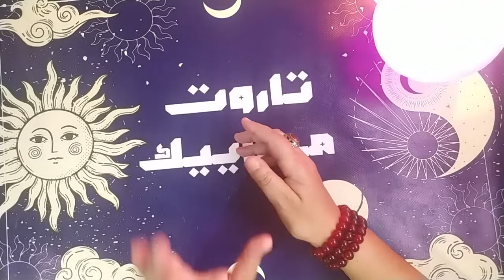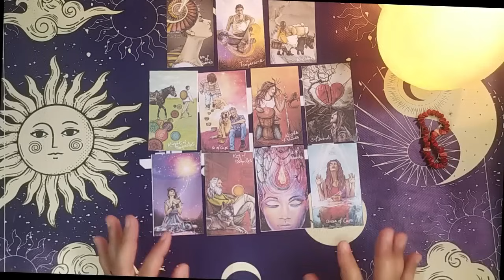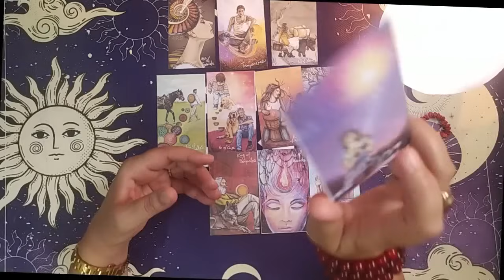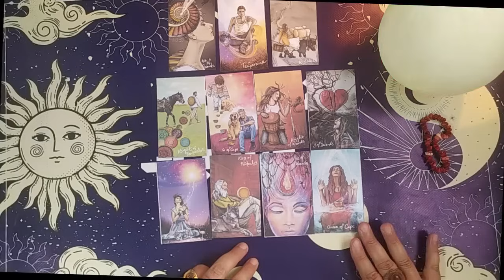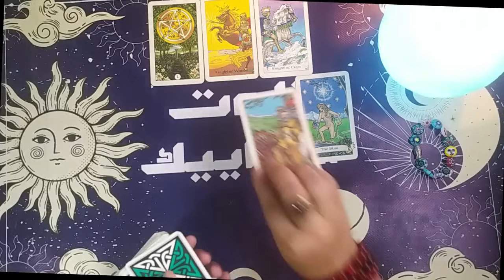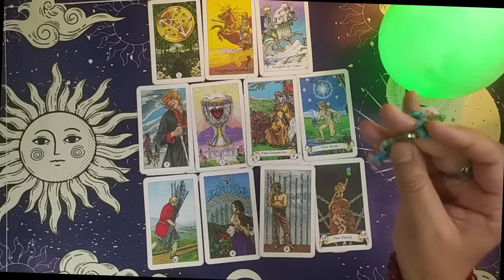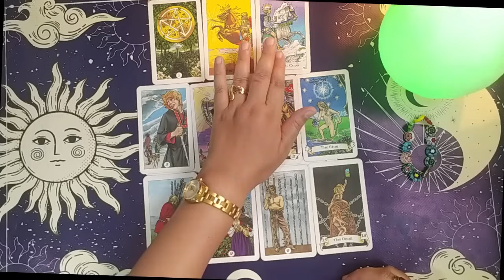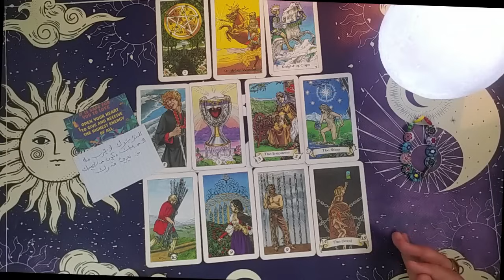اختر كارت🎴ما القادم للحب والزواج💑مواصفاته نواياه الحقيقية هل شخص جديد ام من معارفك✨طاقة مفتوحة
مرحباً بكم في قناتنا! 🌟 في هذا الفيديو، سنقوم بقراءة تاروت مشوقة لاكتشاف ما يخبئه المستقبل لحياتك العاطفية والزواج. هل تتساءل عما إذا كانت هناك فرصة جديدة للحب في الأفق؟ أو ربما تتطلع إلى معرفة ما إذا كان الزواج قريبًا؟ دعونا نستكشف معًا ما تقوله أوراق التاروت عن مسار الحب والزواج في حياتك. استعد لتلقي إشارات وتوجيهات حول الخطوات التالية في رحلتك العاطفية.
قراءة تاروت، توقعات الحب، زواج مستقبلي، العلاقات العاطفية، الحب والزواج، قراءة أوراق التاروت، قراءة تاروت الحب، قراءة مستقبلية.

قراءة التاروت بالغة العربية الفصحى..

🌟مدة صلاحية  هذه القراءة:  ✳طاقة زمنية مفتوحة✳

🌟الإختيار حسب السوار أو أول حرف من اسمك.

توقيت القراءة:
🔮المقدمة: 0:00
🔮المجموعة الأولى سوار المرجان🪸: 03:22
🔮المجموعة الثانية سوار الماندالات📿: 21:43

🌟إذا وجدت الفيديو مفيدًا، لا تتردد في مشاركة آرائك في التعليقات💖🔮

💙وللاستفادة من مزايا كثيرة رائعة وهدايا حصرية ما عليكم أحبائي الا الانضمام  إلى عضوية هذه القناة:

 وجودكم يسعدني🙏دعمكم يقويني، فلا تبخلوا عليا  بالإعجاب👍 الاشتراك 🌝وتفعيل زر الجرس 🔔لتكونوا معي أول بأول🙏🏻🎴ومشاركة الفيديو مع أصدقائكم المهتمين بعالم التاروت والعلاقات❤️كل الحب
🌟لحجز القراءات الخاصة ارسال هذه المعلومات الى الإيمايل التالي:
✔ اسمك واسم هذا الشخص، الإسم الأول فقط
✔ تاريخ ميلادك وتاريخ ميلاد هذا الشخص
✔وضعك العائلي انت والأشخاص الذين تسأل عنهم : أعزب، متزوج، مطلق، منفصل...
✔من هذاالشخص بالنسبة لك (حبيب،زوج، حبيب سابق، شخص معجب به، صديق,,,)

🌟 اكتب نوع القراءة التي تريد:
✔قراءة عاطفية
✔تهكير عقله الباطن ومعرفة نواياه
✔قراءة المال والأعمال
✔رسالة من شخص في بالك
✔قراءة للمنفصلين
✔قراءة للعلاقة الثلاثية
✔ما سبب غموضه ولماذا تغير معي
✔الشفاء من صدمات الماضي
✔الإجابة عن أسئلة : نعم أو لا
✔كيف يراك مديرك وزملاؤك في العمل
✔كيف حاله مع الطرف الثالث
✔قراءة عامة لبرجك
🔔 حينها تتوصل بثمن القراءة ومعلومات الدفع والموعد المحدد لتلقي رابط الفيديو على ايمايلك الخاص.

🌟أي معلومات ناقصة أو خاطئة ستؤثر على القراءة
🌟ستكون القراءة مسجلة مدتها حسب نوع القراءة ربع ساعة أو اقل او اكثر
🌟وسيبعث لك رابط الفيديو في الوقت المحدد على ايمايلك
🌟الفيديو المسجل يكون خاص على القناة لا يراه غيرك
🌟 يبعث رابط الفيديو في المدة المحددة المتفق عليها والتي تكون في حدود 10 أيام منذ حجز القراءة
🌟اذا اردت الحصول على القراءة في وقت اسرع ، 72 ساعة اي ثلاثة ايام ، فسوف يكون هناك مبالغ اضافية
🌟إذا أردت اسئلة اضافية الى جانب نوع القراءة التي اخترت او المزيد من التفاصيل يمكن ان تطلبها مع القراءة ، 🌟اسأل كل ما تريد ان تعرف وأنت مرحب بك ان تتحدث معنا على الإيمايل في اي وقت

🌟ملاحظة: التاروت لن يقدم لك القرارات التي عليك اتخاذها قد يعطيك النصيحة وانت حر في اتخاذ القرارات والخيارات التي تناسبك
🌟أرجو ان تستمتعوا بالقراءات المقدمة وتستفيدو منها وأن تكون تجربة رائعة 💜

 💗على المستفيدين بالقراءات المجانية بعث رسالة على الإيمايل تحتوي على المعلومات المطلوبة ونوع القراءة💗
💖💖شكرا لكم كل الحب 💖💖